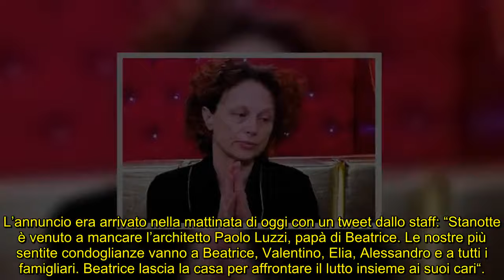“Cosa abbiamo scoperto su Beatrice”. Grande Fratello, scoppia il caso dopo la sua uscita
Scoppia il caso su Beatrice Luzzi, la scoperta poche ore dopo aver salutato temporaneamente la casa